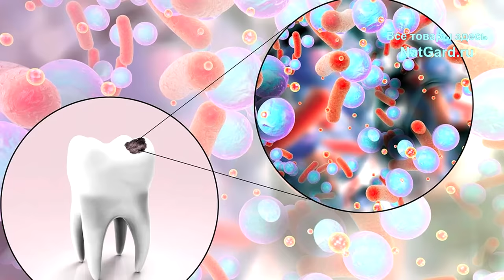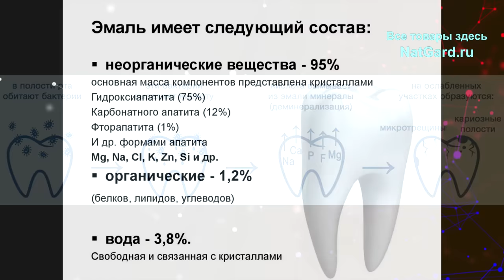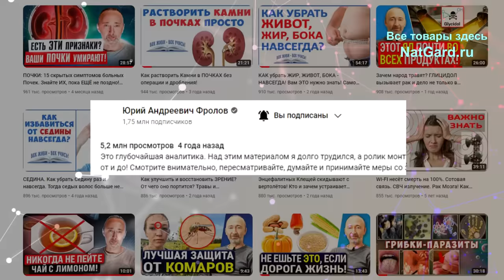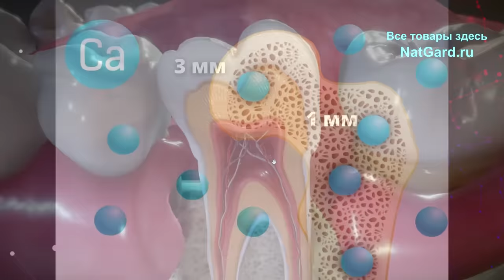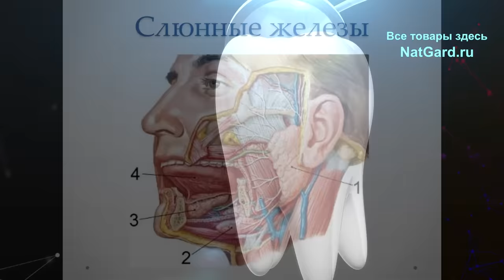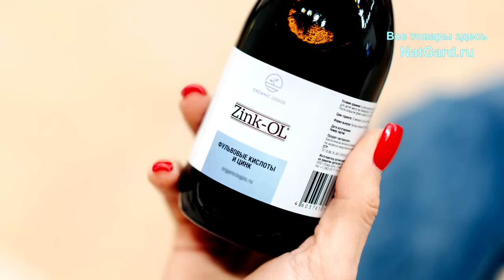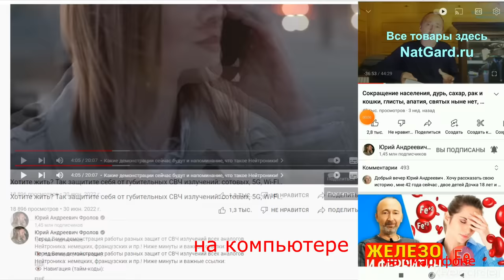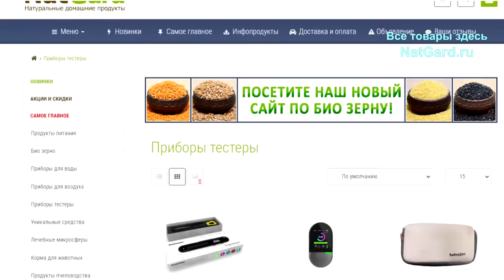Обман стоматологов: Вот отчего на самом деле возникает КАРИЕС! Как укрепить свои зубы?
Все мы слышали от врачей и из рекламы, что бактерии во рту являются причинами кариеса, а размножаются они от сладкого и прилипшей к зубам пищи! Но так ли это на самом деле? Нет, не так! А вот как - смотрите! Восстановление зубной эмали возможно. Последствия дефицита витамина D3 и K2 ужасны. Как укрепить и защитить свои зубы? Обо всем этом Вы узнаете в этом видео! Ниже даны минуты и важные видео:

👁️   Навигация (тайм-коды):
0:00 Вступление. О чем будет данное видео?
0:26 Вот почему разрушаются зубы! Миф про сахар
4:56 Как восстанавливается и обновляется эмаль?
9:17 Как сделать зубы крепкими?
13:36 Как купить и получить то, что нужно?